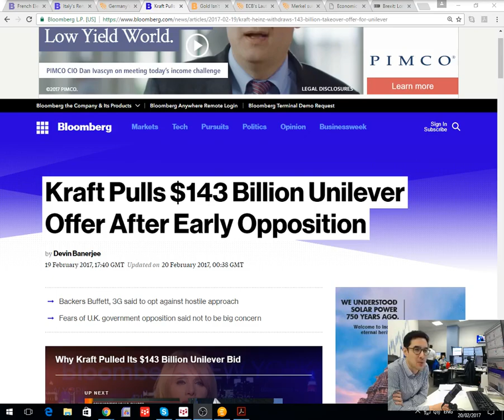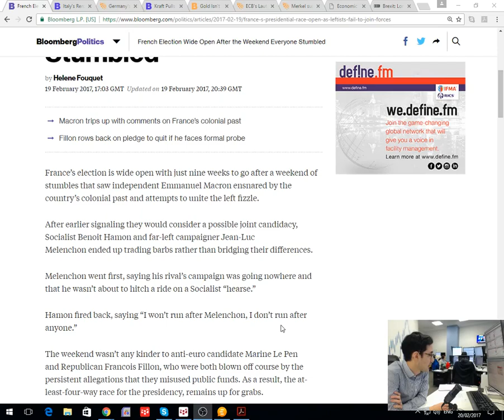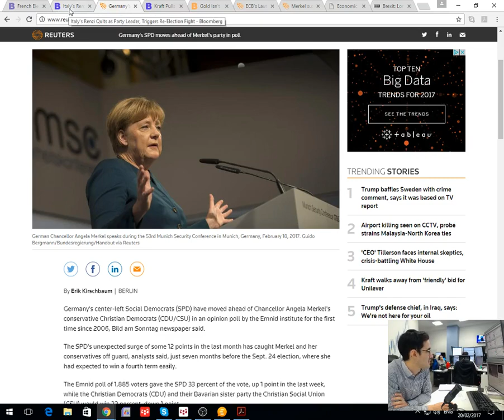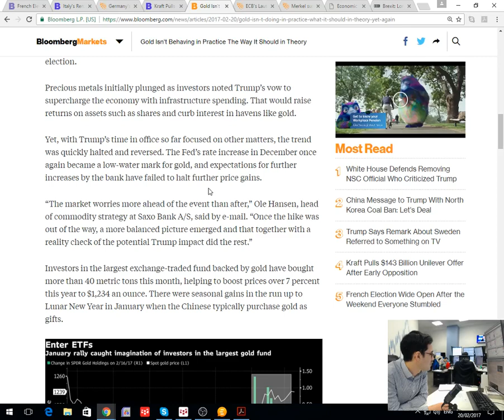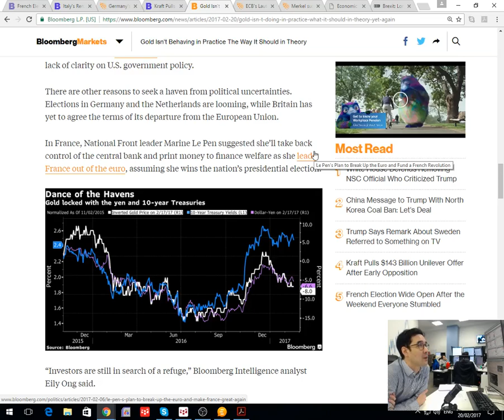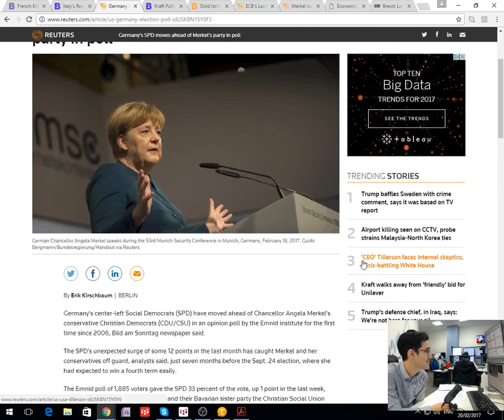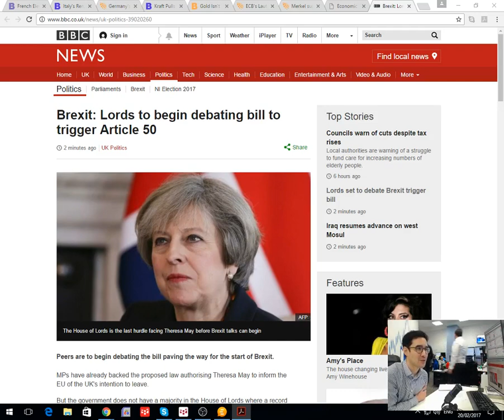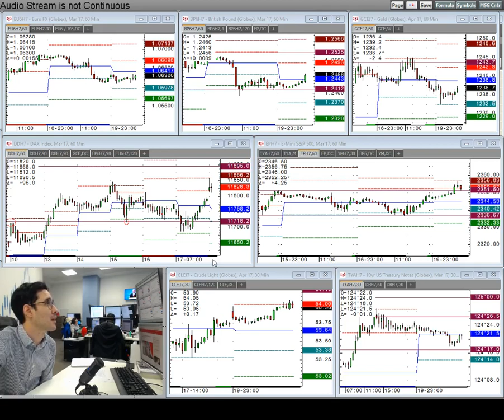Amplify Trading Morning Briefing - 20th February 2017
Senior Associate Anthony Cheung provides a round-up of the latest news on European elections, the House of Lords hearing on Article 50, and what to expect from the week ahead.